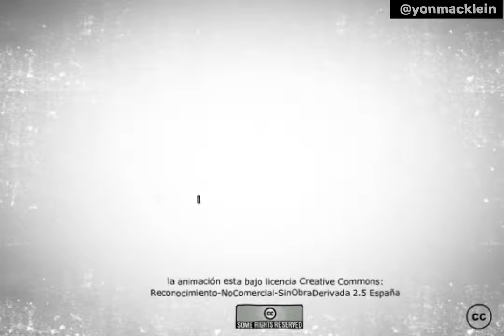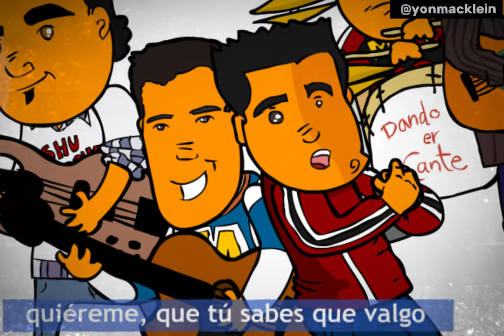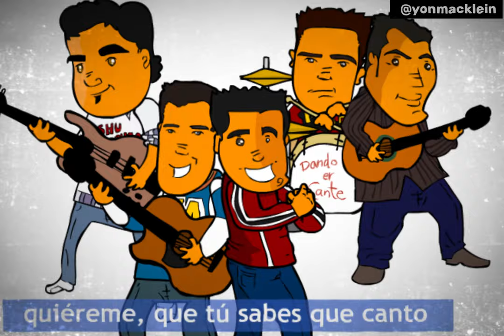Quiereme (versión 4K)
Esta fue una animación para un grupo musical llamado "Dando Er Cante"